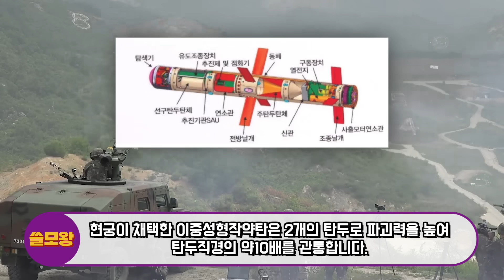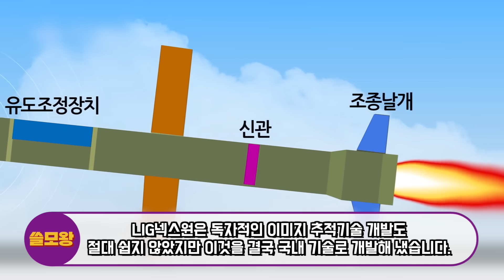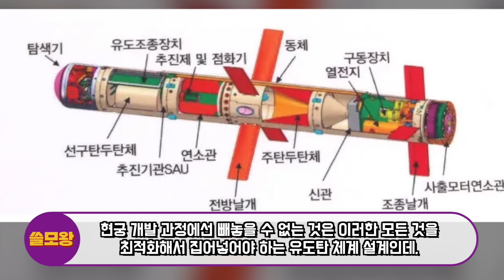아무도 없는데 130km로 달려가 ‘원샷원킬’ 한발에 1억짜리 韓신무기, 폴란드-韓 400대 도입 경악할 계획